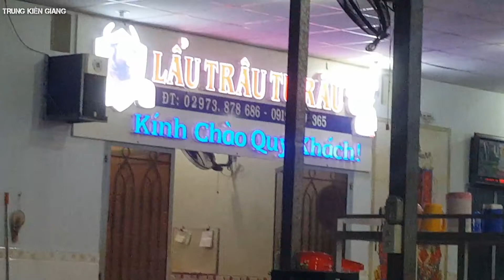Lẩu Trâu Tư Râu | Quán Lẩu Ngon Số 1 Ở Rạch Giá Kiên Giang || TKG